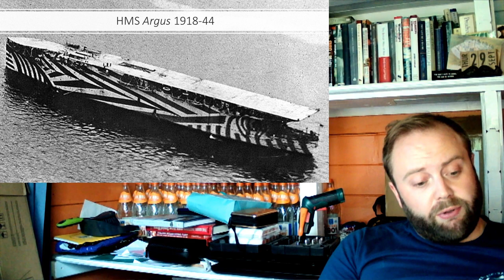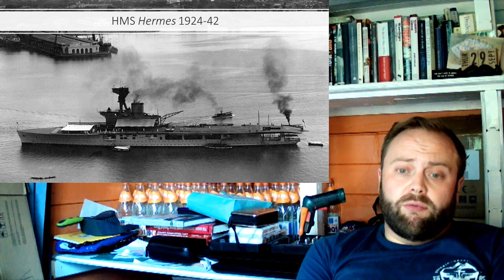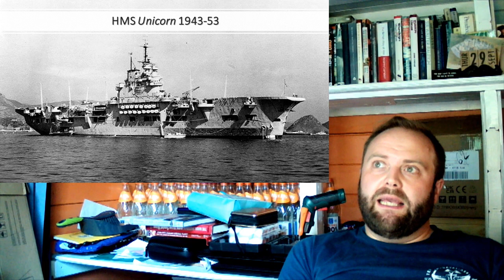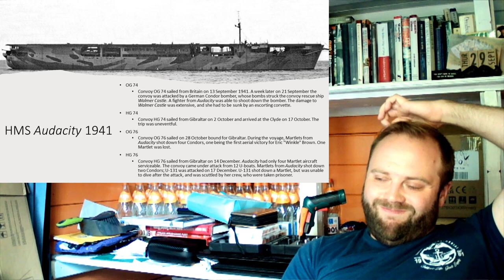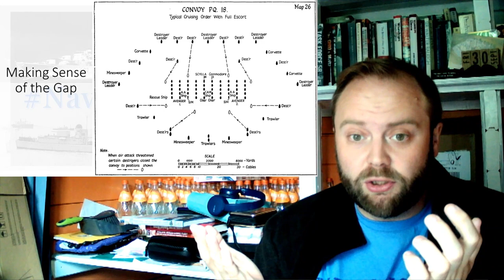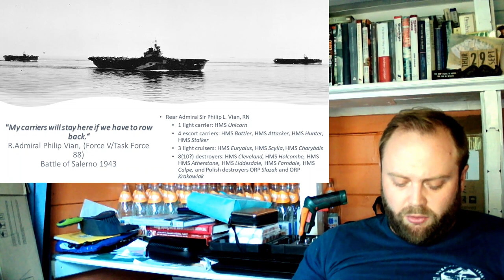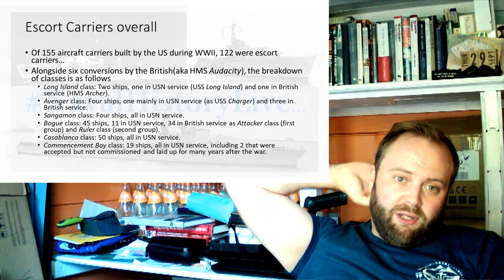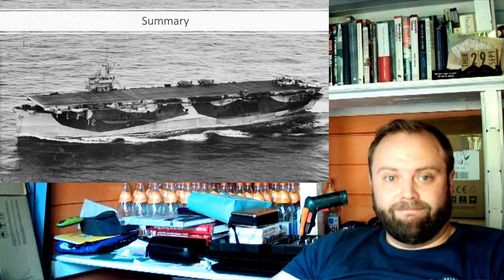Escort Carriers, the idea, designs, development and some notable operations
00:00 Escort Carriers
14:00 Part 2
28:00 Part 3
42:00 Part 4
56:00 Part 5
01:10:00 Part 6
01:24:00 End